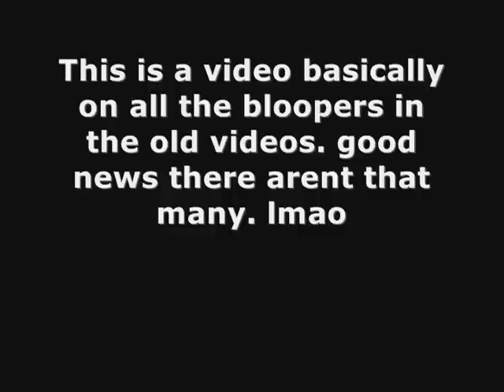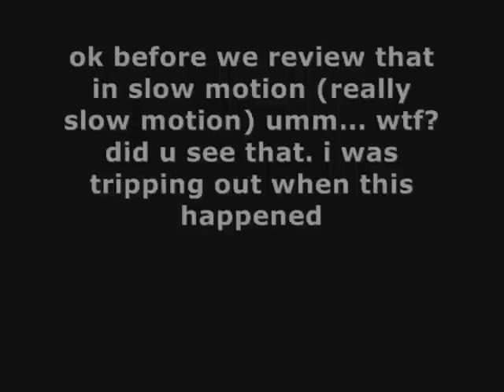Warrock Bloopers (Rand0m Productions Stunt Video)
this is just a little bit of bloopers and glitches. yes again brought to you by nickel4040. and now we are gonna be called "air productions" starting in our next video. yay we are getting famous. i just want to say thank you every one that has ever made a film with me. thanks rac00n, d3aviance, spitsilver, general363, daplaya008, sunnyd101, epkiller, punish977, and if i forgot anyone sorry. but thank you all so much. lets hope we get BIG! thank you. look forward to starting up this. if you would ever like to help me make videos or help rac00n doesnt matter. just xfire me: nickel4040 (of course lol)